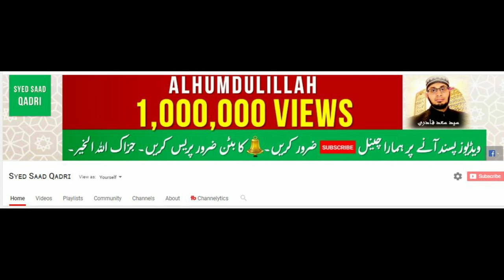Logon k Kaam ane Wala Jannat mein Jaye ga